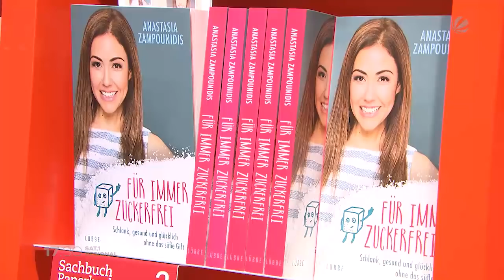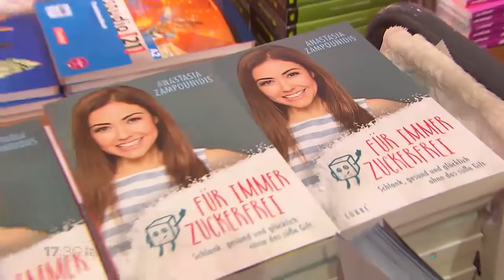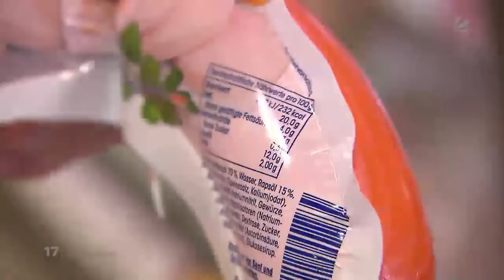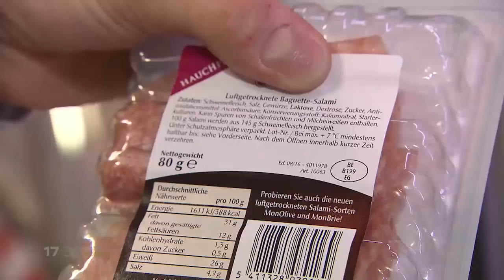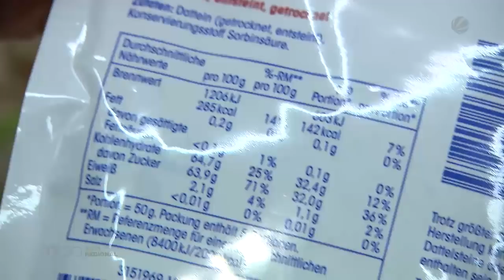Zuckerfreie Ernährung: TV-Moderatorin Anastasia Zampounidis im Promi-Plausch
Am Aschermittwoch beginnt für viele die Fastenzeit. 40 Tage lang kein Fleisch, kein Alkohol oder auch keine Süßigkeiten. TV-Moderatorin Anastasia Zampounidis verzichtet bereits seit Jahren komplett auf Zucker. Sie hat ihre Erfahrungen nun in einem Buch niedergeschrieben. SAT.1-Reporter Andreas Heidorn hat sie in Oldenburg zum Promi-Plausch getroffen.